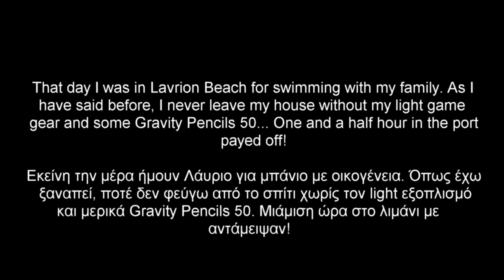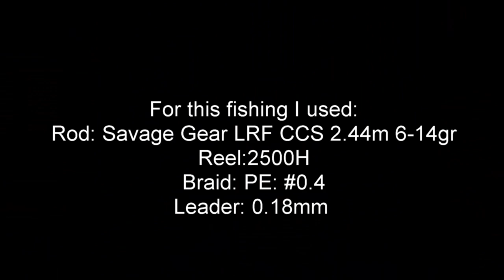Light Game in the port for Spotted Lichia and Yellow Horse Mackerel with Gravity Pencil 50!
Light Game is always a pleasure!